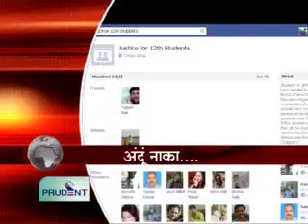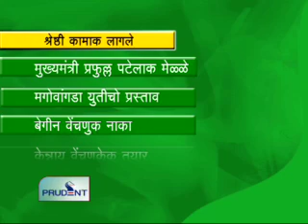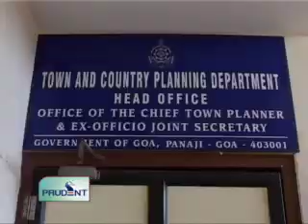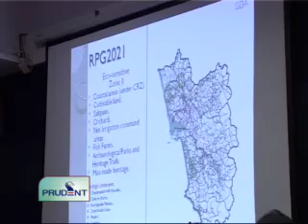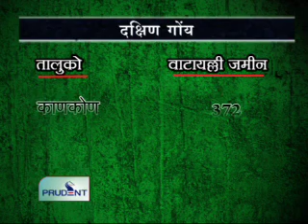Prudent Media Konkani News 09 Dec 11 Part 1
PM not to be in Goa for Liberation Day, 'visit scheduled on 7th January